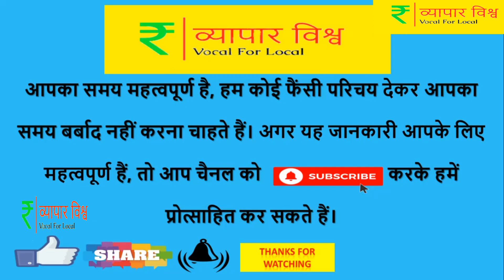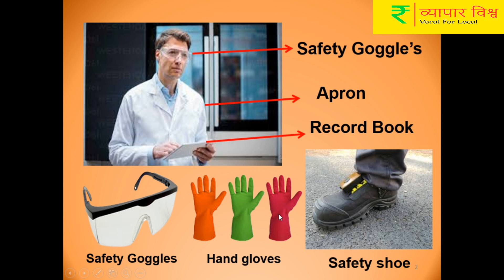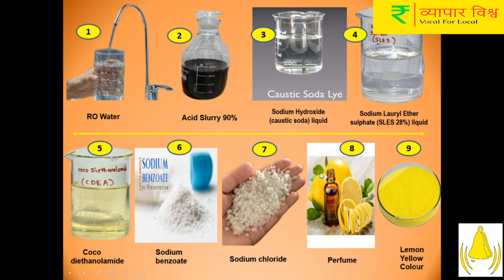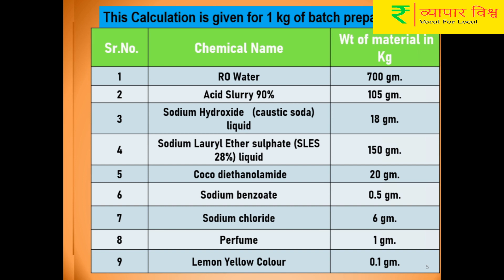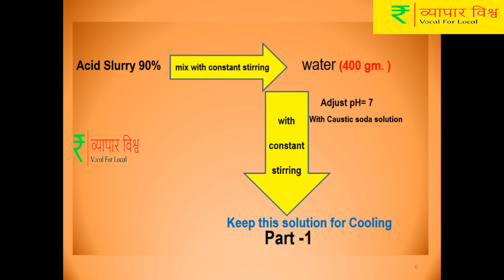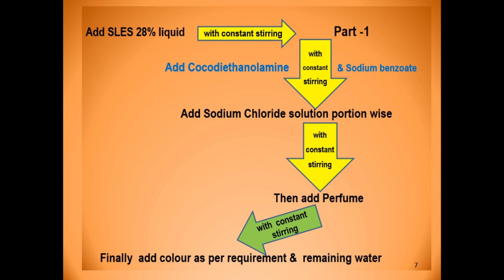Dishwash Liquid (डिशवाश लिक्विड) बनाने का फार्मूला-no.1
Dish wash liquid बनाने का फार्मूला with  SLES 28% Liquid.

Dishwash Liquid बनाने  में इस्तेमाल किये जाने वाले केमिकल .

 कितने % में कोनसा केमिकल लेना उसकी डिटेल्स.

 Dishwash Liquid बनाने के समय क्या सावधानी लेनी चाहिए  उसके बारे में डिटेल्स जानकारी ।

Dishwash Liquid (डिशवाश लिक्विड) बनाने का फार्मूला-no.2 with SLES Paste

Dishwash Liquid बनाने का फार्मूला-no.3 with Ammonium Laureth sulfate liquid 25%Liquid

टॉयलेट क्लीनर(Toilet Cleaner) बनाने का फार्मूला-no.2

Your Comments are Important for us. All Your suggestions are Welcome.🙏
For purchase details of All Industrial Chemicals, Perfumers, Colour, Lab Instruments in Small order& Bulk order contact to Elixir Marketing #
Mobile number-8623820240 (Office Timing 10.00 am to 7.00 pm)